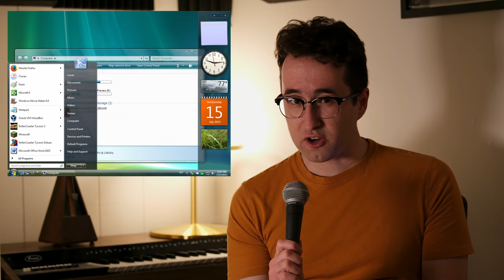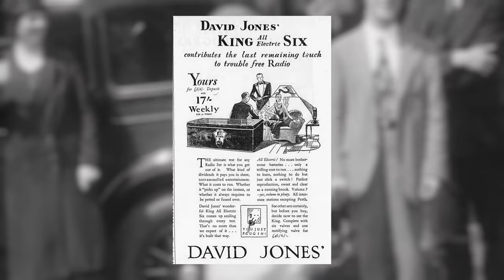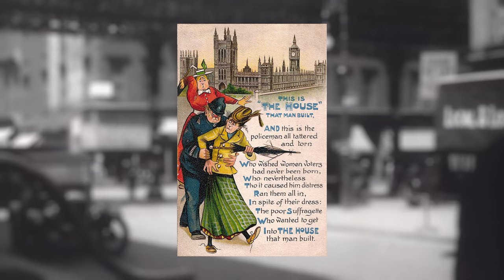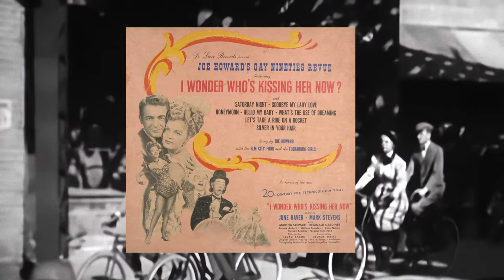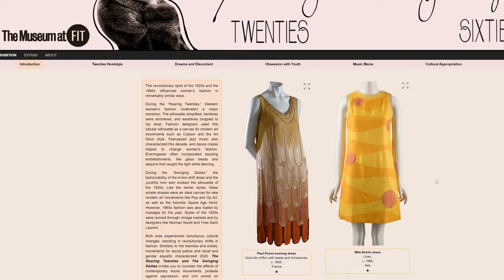The Entire History of Nostalgia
Frutiger Aero, Vaporwave, and everything else. In this video we'll go through the last 100 years to explore what the people of each era were nostalgic about, and how it shaped their cultural legacy.

Thanks to Karat for appearing in the game show segment! Go follow her on instagram